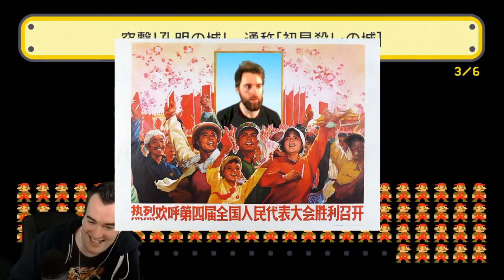Muy Dificil - 100 Mario Super Expert